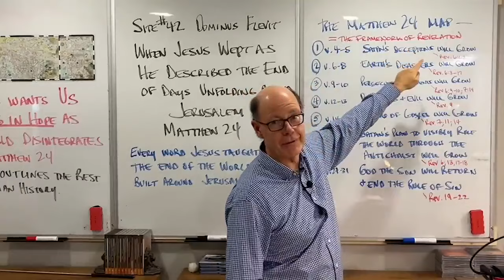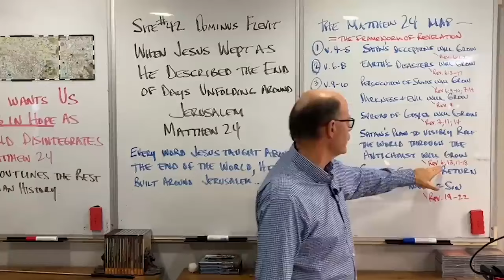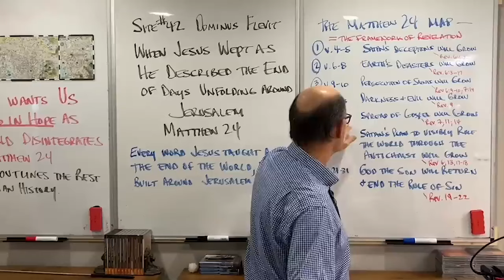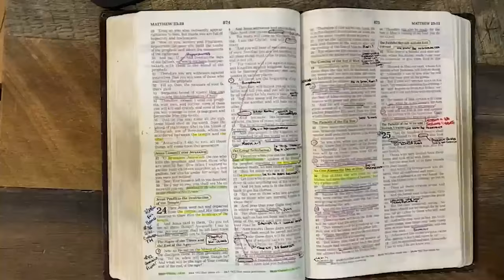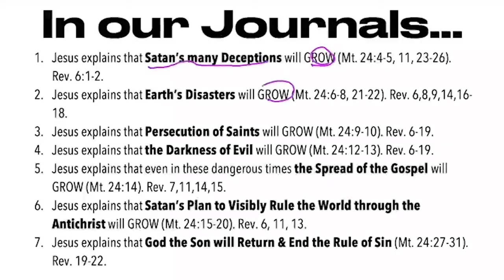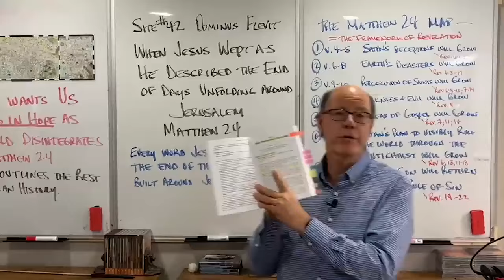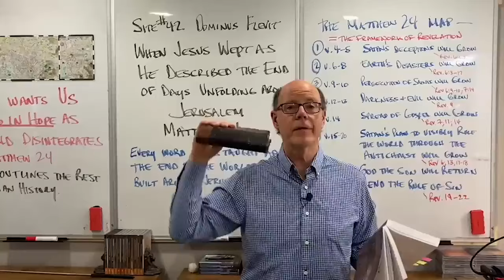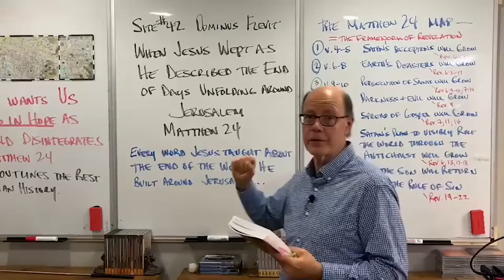A PROPHETIC PERSPECTIVE FOR TODAY--JESUS WEPT AS HE DESCRIBED THE END OF THE WORLD!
Jesus’ Sorrow as He Describes the End of the World. Christ’s judgments come to those who are unwilling to come to Him (Matthew 23:37).

The chief characteristic of the End of Days and Christ’s most frequent warning is—to beware of all of Satan’s forms of deception (Matthew 24:4-5, 11, 24).

As the End of Days Map--Jesus explained to His disciples (Mt. 24; Mk. 13; Lk. 21), God’s wrath against sin and love for lost sinners unfolds and is seen through the Seals, Trumpets, and Bowls. Matthew 24 has seven basic elements (that exactly outline the Book of Revelation):

1. Jesus explains that Satan’s many Deceptions will GROW (Mt. 24:4-5, 11, 23-26). Rev. 6:1-2.

2. Jesus explains that Earth’s Disasters will GROW (Mt. 24:6-8, 21-22). Rev. 6,8,9,14,16-18.

3. Jesus explains that the Persecution of Saints will GROW (Mt. 24:9-10). Rev. 6-19.

4. Jesus explains that the Darkness of Evil will GROW (Mt. 24:12-13). Rev. 6-19.

5. Jesus explains that even in these dangerous times, the Spread of the Gospel will GROW (Mt. 24:14). Rev. 7,11,14,15.

6. Jesus explains that Satan’s Plan to Visibly Rule the World through the Antichrist will GROW (Mt. 24:15-20). Rev. 6, 11, 13.

7. Jesus explains that God the Son will Return & End the Rule of Sin (Mt. 24:27-31). Rev. 19-22.

(220202)